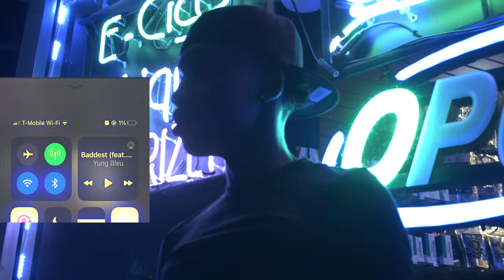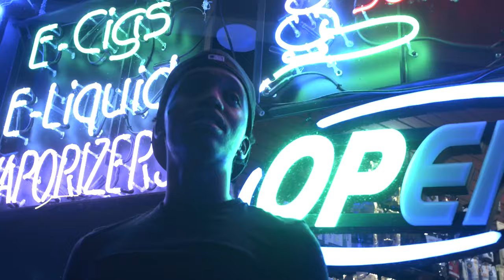KUKU Boy Edot - Unpack my bags (Official Music Video) [RED Komodo 6k]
SNAP: ROYAL_200

Directed by Jayy Wills Ent
Filmed Using Red Komodo 6k / Iphone 12Max Pro
Co-Direct - Room Rari
Props & Lighting - Yaniboy
Storyline & Engineer - Reco Hill